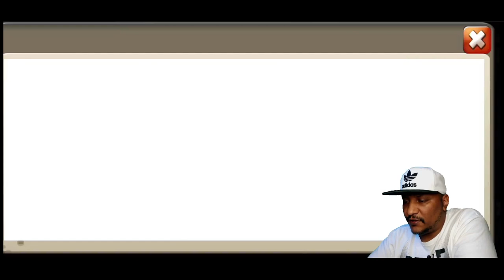Buying the Drunken Simian Update Pack | Full 3 Times Accumulation Rewards + All Events(Castle Clash)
In this video I pick up the Drunken Money Update pack and get the full accumulation rewards! Thanks

-Galaxus